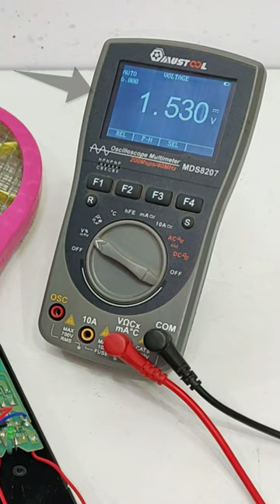How to Repair a Mosquito Racket at home DIY ?